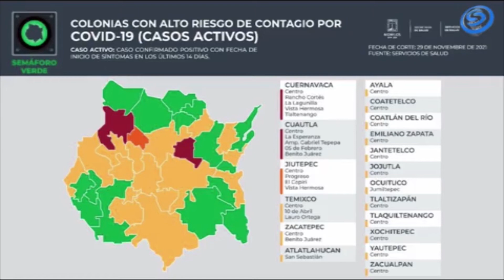SE MANTIENEN SEIS MUNICIPIOS DE LA REGIÓN SUR PONIENTE CON COL. CON ALTO RIESGO DE CONTAGIO COVID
SE MANTIENEN SEIS MUNICIPIOS DE LA REGIÓN SUR PONIENTE CON COLONIAS CON ALTO RIESGO DE CONTAGIO COVID